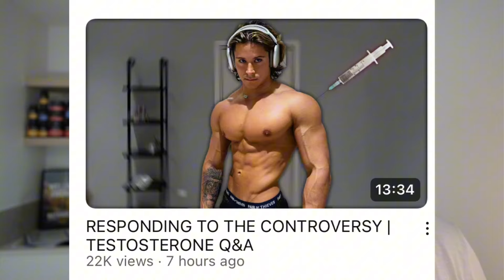Lo que no sabes sobre Tu Marido Moises y AndoniFitness. Nick Walker retornará al Mr Olympia.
Nick Walker revela su estado físico actual. ¿Podría competir en el Mr Olympia del 2025 y quedar en el Top 3? Los Falsos Naturales empiezan a ser más honestos sobre como conseguir masa muscular mientras se mantiene bajos porcentajes de grasa corporal. Quizás veámoos a Tu Marido Moises y AndoniFitness hablando de este tema en el futuro, asi como Alex Eubank.

Temas de este video:
Nick Walker
Mr Olympia
Culturismo
Bodybuilding
AndoniFitness
Tu Marido Moises
Carlos Belcast
Gym
Jeff Nippard
Alex Eubank

IFBB Wellness
IFBB Pro League
NPC
Culturismo
Natural Bodybuilding
Culturista Natural
Bodybuilder
Youngla

 ✅ STAIT los suplementos para un rendimiento ELITE en todas las areas de tu vida: